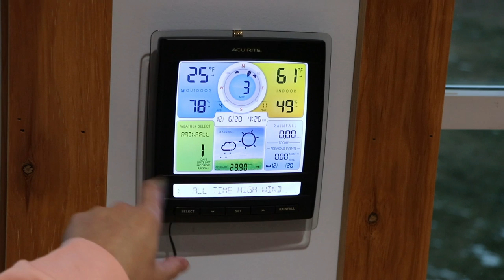Flower Farmer Birthday Gifts! My Carhartt Obsession : Q&A Part 2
Hi Flower Friends! Today I'm sharing the gifts I received for my birthday (farming related) -- love them! I also answer a few more questions from viewers.

Send a gift to Flower Hill Farm:

Here is a link to my Amazon Influencer Storefront- which features many of the products I use on the farm: I will earn credit for any purchases made through my store!

My Grow Lights

My shelves